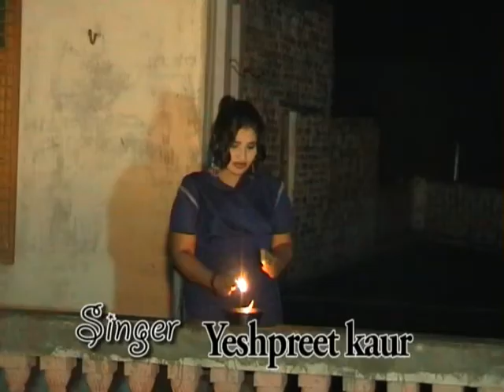SAMAN BEET GAYA VIRAH GEET HARYANVI